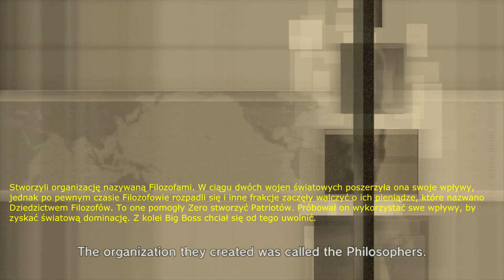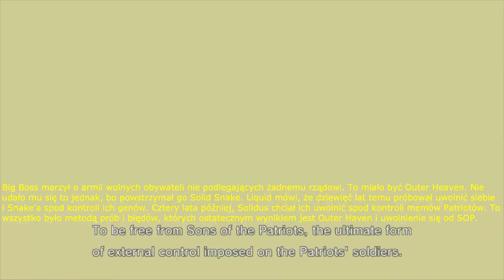Zagrajmy w Metal Gear Solid 4 [napisy PL] odc. 21 - Epicki pojedynek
Oto dwudziesty pierwszy odcinek mojej serii Zagrajmy w Metal Gear Solid 4: Guns of the Patriots (lub jak kto woli: Zagrajmy w MGS 4: Guns of the Patriots). Tym razem stoczymy jeden z najbardziej epickich i zapadających w pamięć pojedynków w historii serii Metal Gear Solid:). Filmy z tej serii zostały wzbogacone o polskie napisy - nie jest to wprawdzie dosłowne tłumaczenie dialogów, ale ogólne streszczenie poszczególnych scenek przerywnikowych. Produkcja została stworzona przez studio Kojima Productions i jest dostępna wyłącznie na PlayStation 3.

Metal Gear Solid 4: Guns of the Patriots to kolejna część popularnej serii skradanek tworzonych przez Hideo Kojimę i studio Kojima Productions. Tym razem akcja rozpoczyna się w 2014 roku, a my wcielamy się po raz kolejny w Solid Snake'a - bohatera dwóch pierwszych odsłon cyklu. Solid Snake cierpi na syndrom przyspieszonego starzenia, przez co wygląda zupełnie inaczej niż dotychczas i został mu co najwyżej rok życia. Udaje się jednak na swoją ostatnią misję, by raz na zawsze powstrzymać Liquid Snake'a, którego wola "żyje" teraz w ciele Revolver Ocelota. W serii Zagrajmy w Metal Gear Solid 4: Guns of the Patriots pokażę Wam przejście całej gry. Jest ona pełna różnego rodzaju filmów przerywnikowych, które składają się na niezwykle ciekawą fabułę. Osobiście jestem ogromnym fanem serii Metal Gear Solid (MGS), dlatego zawsze chciałem Wam ją pokazać. W planach mam nagranie wszystkich głównych części cyklu Metal Gear Solid (MGS).